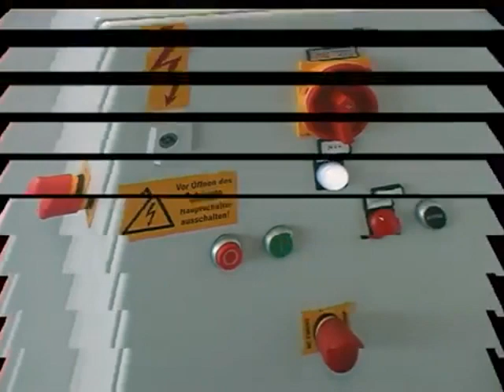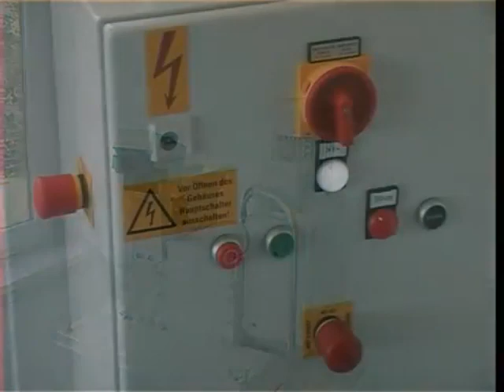Festplattenschredder von JBF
Der Festplattenschredder JBF 15/40 wurde entwickelt für flexible und mobile Anwendungen und ist perfekt geeignet für kleinere Mengen.

Die Maschine ist ausgelegt zur Zerkleinerung von Festplatten, CDs/DVDs, Sicherungsbänder etc. Mit seiner reduzierten Gesamtbreite von 760 mm ist dieser Zerkleinerer zum Transport durch Standard Türen konzipiert.

✅ Ausgelegt für 2.5 – 3.5″ Festplatten
✅ Maximale Sicherheit dank 18.5 mm Messerbreite
✅ Untergestell für 120 l Container
✅ Auto-Reserve bei Überlast mit automatisiertem Wiederanlauf